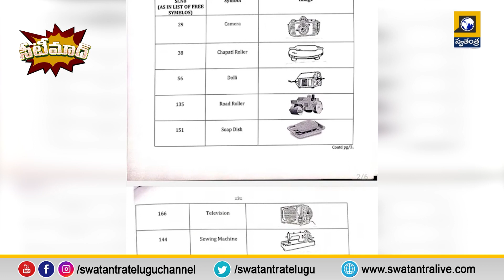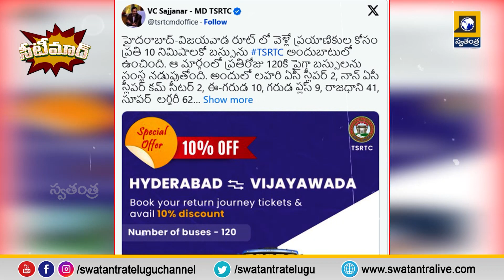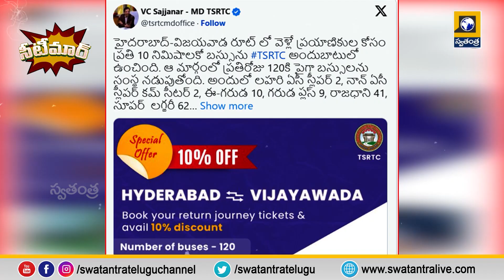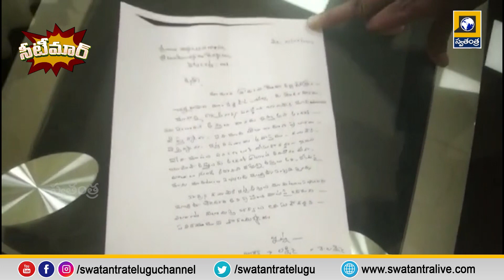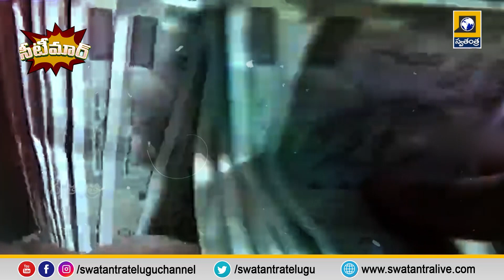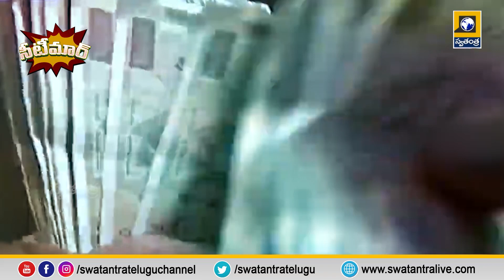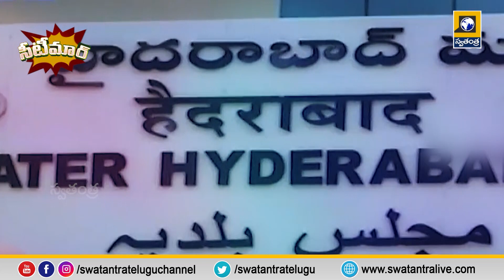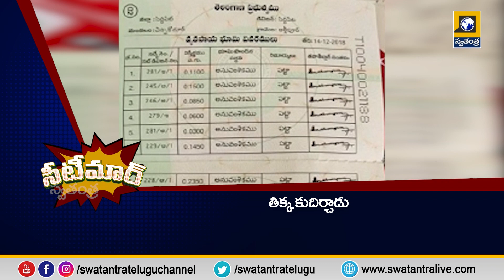Seetimar News Updates || TS and AP News || Social News || Trending Online News || swatantralive